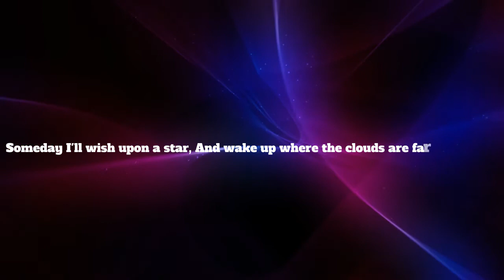Guess The Song - 12 The Monotone Lyrics Game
Guess the song by listening to these popular lyrics.

~music quiz~
~finish the lyrics~
~finish the lyric~
~guess the song lyrics~
~Family Fun Games~
~Holiday Games~
~Fun with Lyrics~

SPOILER ALERT!!

The Wizard of Oz - Over the Rainbow